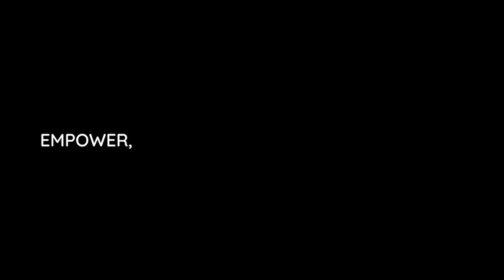Cultured Cooking Episode 101 - Jambalaya sponsored by Oregon Food Bank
Here on Cultured Cooking, we go to the roots of where food comes from and teach you how to cook popular dishes from different cultures with ease and happiness. Because when it's easy and you enjoy it, you're more likely to do it!

In celebration of Black History Month, we are making an authentic Creole Jambalaya. This delicious one-pot meal comes to you from New Orleans is pure comfort food filled to the brim with chicken, shrimp, andouille sausage, rice, seasonings, spices and incredible flavors! Ready and on the table in 45 minutes!

(This episode originally took place as a live, virtual event.)

Check out the recipe below then join Chef Jacobsen in the kitchen!

Total Time 1 hr
Servings: 6 - 8 people Calories: 576kcal

Ingredients
• 3 tablespoons olive oil, divided
• 2 tablespoons Cajun seasoning, (adjust to suit your tastes/heat preference)
• 10 ounces andouille sausage or, sliced into rounds
• 1 pound boneless skinless chicken breasts or thighs, cut into 1 inch pieces,
• 1 onion diced
• 1 small green bell pepper , seeded and diced
• 1 small red bell pepper , seeded and diced
• 2 stalks/ribs celery, chopped
• 4 cloves garlic, minced
• 14 ounces can crushed tomatoes
• 1 teaspoon salt
• 1/2 teaspoon ground black pepper
• 1 teaspoon each dried thyme and dried oregano
• 1/2 teaspoon red pepper flakes (or 1/4 teaspoon Cayenne powder)
• 1/2 teaspoon hot pepper sauce
• 2 teaspoons Worcestershire sauce
• 1 cup thinly sliced okra (or 1 teaspoon file powder)
• 1 1/2 cups uncooked white rice (short grain or long grain)
• 3 cups low sodium chicken broth
• 1 pound raw shrimp/prawns tails on or off, peeled and deveined
• Sliced green onions and chopped parsley, to garnish
Instructions
• Heat 1 tablespoon of oil in a large pot or Dutch oven over medium heat. Season the sausage and chicken pieces with half of the Cajun seasoning.
• Brown sausage in the hot oil; remove with slotted spoon and set aside. Add remaining oil to the pot and sauté chicken until lightly browned. Remove with slotted spoon; set aside.
• Sauté the onion, bell pepper and celery until onion is soft and transparent. Add the garlic and cook until fragrant (30 seconds).

Thank you, Oregon Food Bank, for sponsoring this episode of Cultured Cooking.